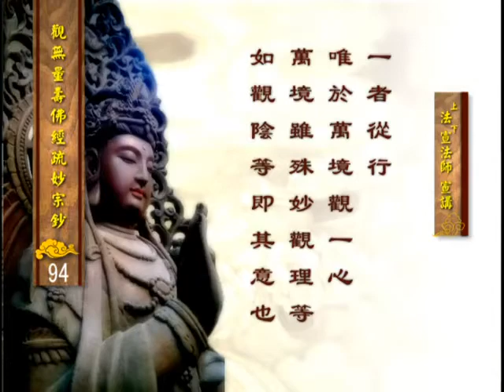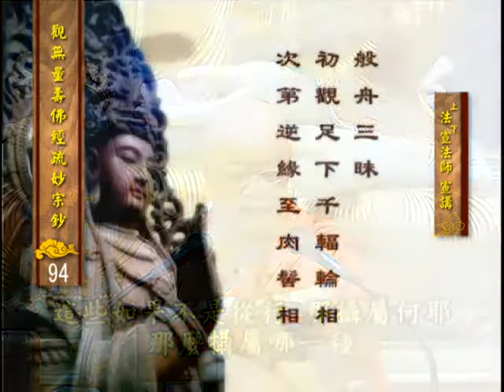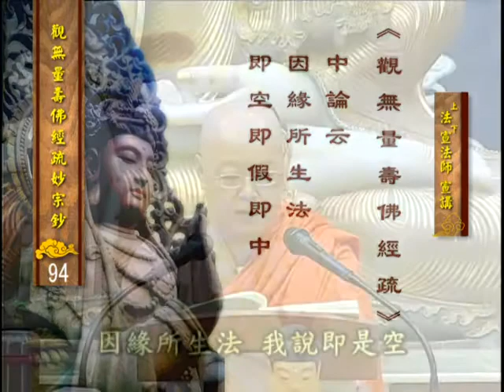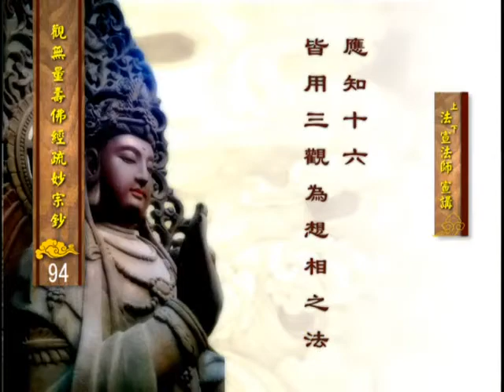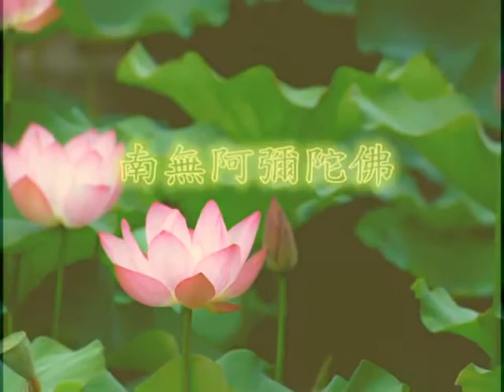第 94 集《佛说观无量寿佛经疏妙宗钞》法宣法师 宣讲